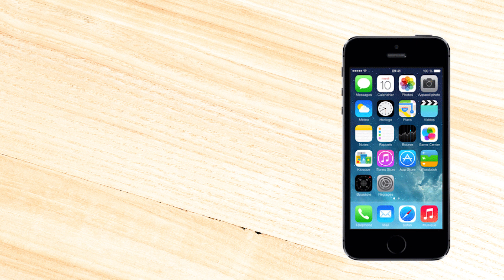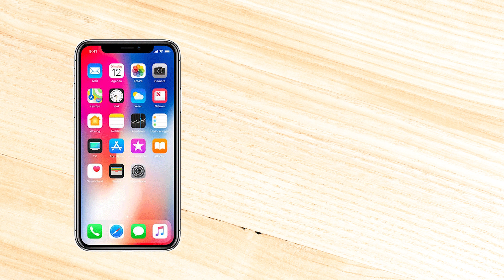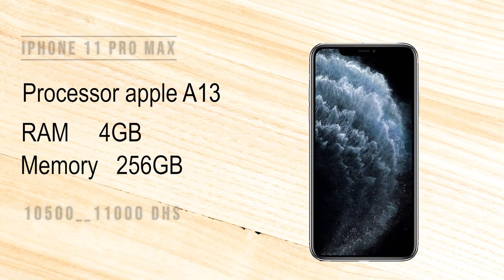😵 الأثمنة ديال جميع هواتف أيفون المسعملة في المغرب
أسعار جميع هواتف أيفون المستعملة من أيفون 5س إلى أيفون 11 برو ماكس
مرحبا أصدقائي فهاد الفديو جمعت ليكم كاع الأثمنة ديال هواتف أيفون مستعملة في المغرب
Iphone xr 4700__4900 dh rani ghlat f video khoti
فرجة ممتعة أصدقائي وأي سؤال عندكم إطرحوه في التعليقات
👇 لا تنسوا الإشراك في القناة أصدقائي 😍😍 وتابعني على إنستغرام

كيف أشتري هاتف أيفون مستعمل